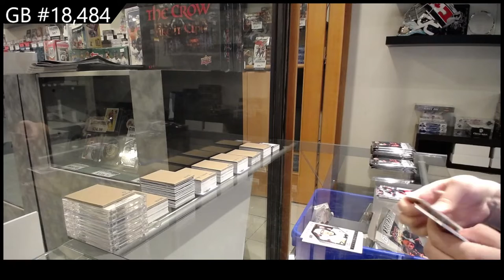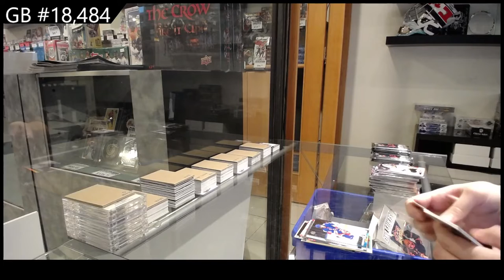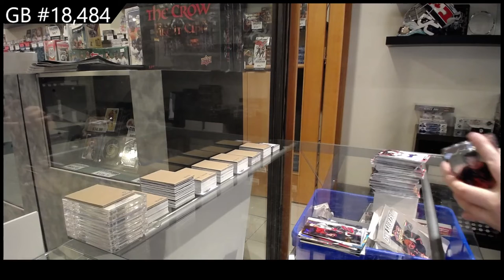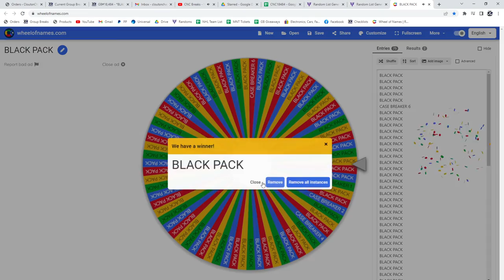22-23 Upper Deck Series 1 Hockey 2 Box Break - C&C GB #18,484